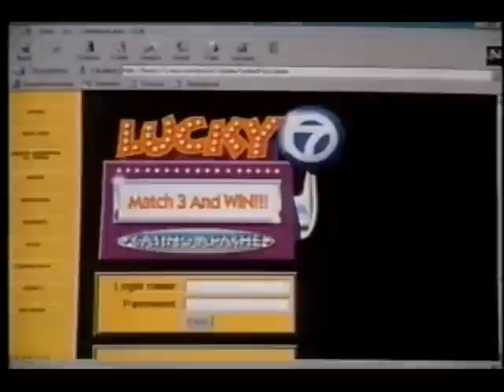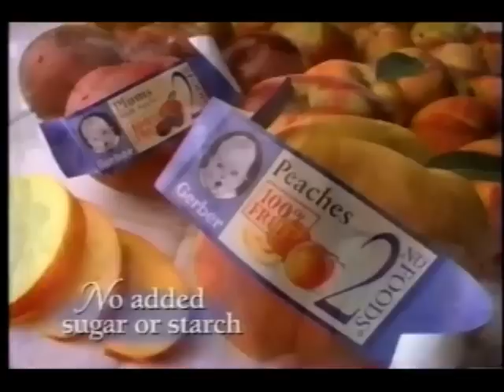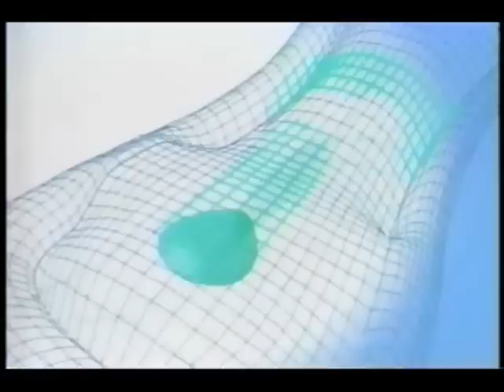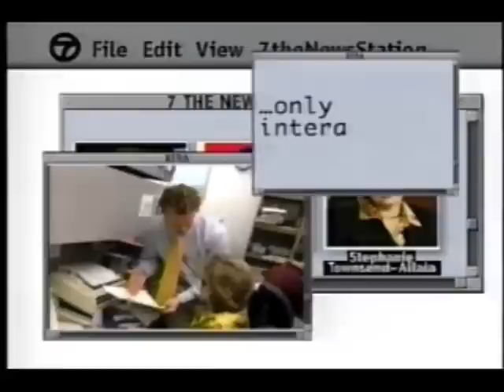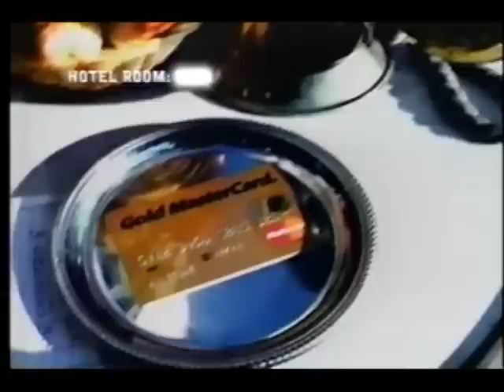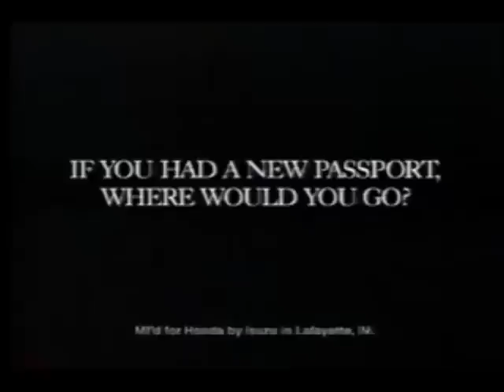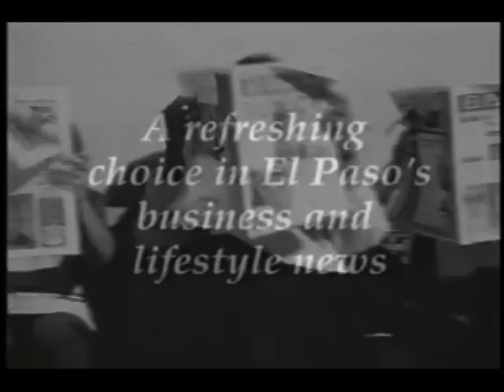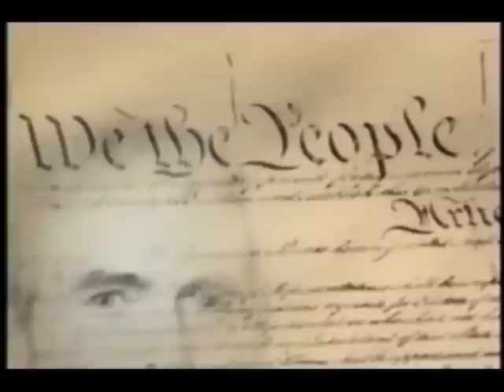June 15, 1998 mega commercial break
Taken from All My Children, Real TV, part of the World Cup match between the USA and Germany, Jeopardy!, and American Journal. See Google+ for the Jeopardy! episode.

Highlights and features include some local ads for KVIA El Paso, 20/20, Reflections On Ice: Michelle Kwan skates to the music of Disney's Mulan, Kmart, Barilla, Kellogg's Honey Crunch Corn Flakes,  Imitrex, One Life To Live, General Hospital, L'Oreal Kids, Gerber, Shower to Shower, Jolly Rancher Jellies, a trailer for Mulan, an ABC "We Love TV" network promo, Baskin Robbins, Cheer, Kodak, Energizer, Duracell, Budweiser, Out Of Sight, Juicy Juice, Victoria's Secret, Aquafresh Flexosaurus, The Practice, Wendy's, Breath Savers, Pistol Pete's Pizza, Grant's Farm Honey Wheat Bread, Salon Selectives, Desenex, Crest, a syndicated Home Improvement promo, Sears replacement windows, IHOP, Furniture Discount City, the Honda Accord, British Airways, Lotrimin, ABC News World News Tonight, Dr. Scholl's, FedEx, Nike, Canon, National rent-a-car, MasterCard, U.S. Army, the Honda Passport, Nike, The Drew Carey Show, a KTSM 9 news update, Roman Meal, Tutti pagers from Francis Communications, Sears Home Central, Furr's Supermarkets, America Online, Career Centers of Texas/El Paso,  Aleve, Wound Care Center, Computer Career Center, El Paso Inc., Ross, Benadryl, Columbia Behavioral Center, Western Technical Institute, Dentyne Ice, the El Paso Diablos, Jenny Craig, Wish Bone Italian dressing, Lysol, Bat Park Fat Free franks, and El Paso Electric.